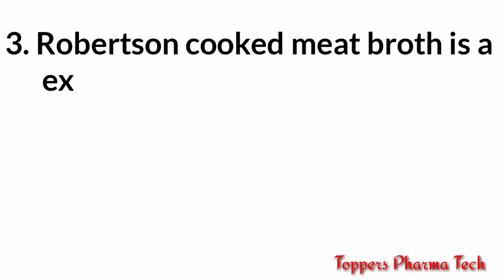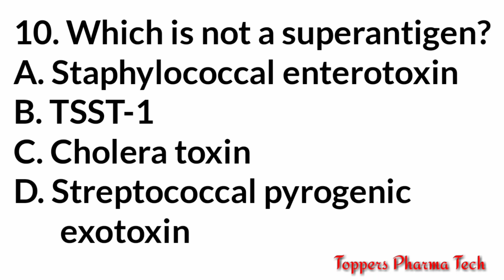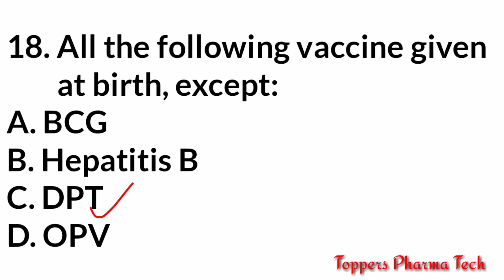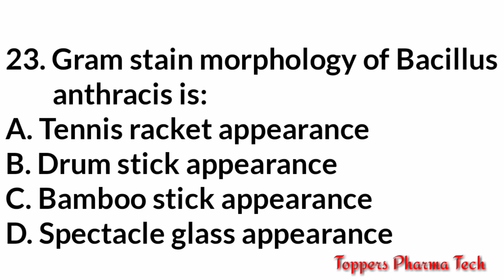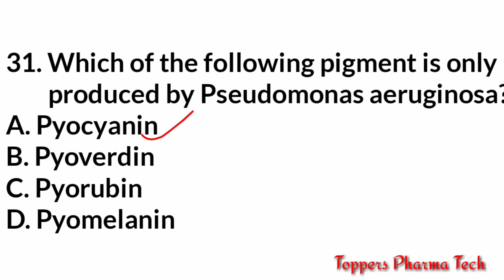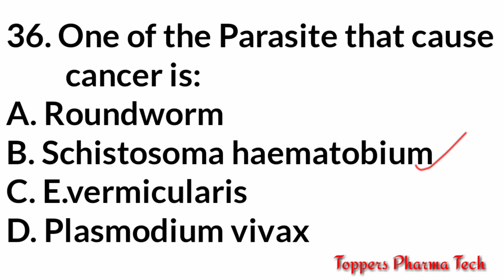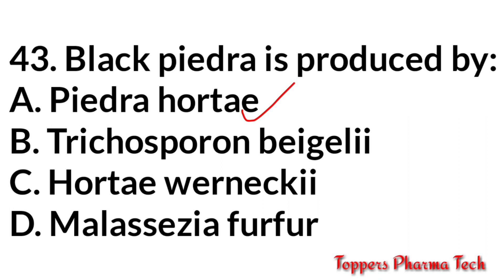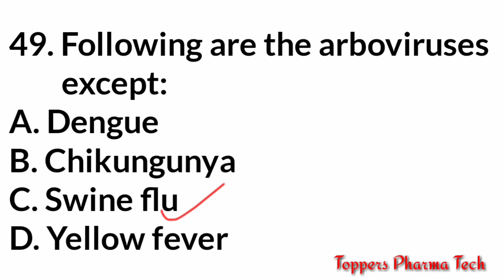Microbiology MCQ | Pharmacist Exam Question Paper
Microbiology Question Paper

Most Important Questions Papers of Pharmacy Exams Like GPAT, NIPER, Drug Inspector. DCO, Pharmacist